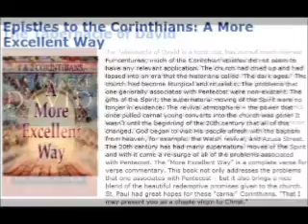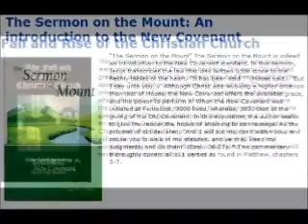The Epistles of John Part 1 - by Rev Daniel Caram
This is a message taught by Rev Daniel G Caram at his home church, The Church of Mount Zion of Erie, Penn. It is part II of the Epistles of John